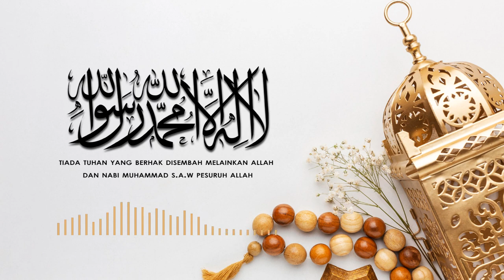ZIKIR TENANG JIWA | Lailahaillallah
Dengan mengingati Allah, hati akan menjadi tenang

Background image created by Freepik.com
Wording created by vectorise.net